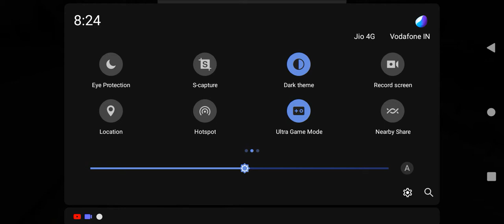bus similator 2 drive